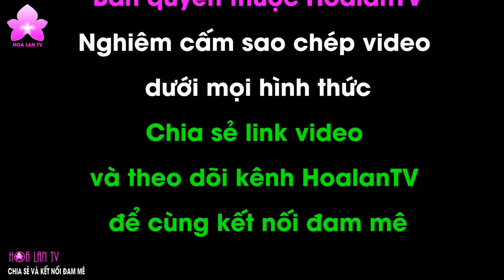Kích MẦM LỠ Cách Nhanh Nhất Để Có GIÒ LAN SIÊU TO Khổng Lồ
hoalantv - Kích MẦM LỠ Cách Nhanh Nhất Để Có GIÒ LAN SIÊU TO Khổng Lồ
Hàng Loạt PHI ĐIỆP ĐỘT BIẾN 5CT CHƯA ĐẶT TÊN Tại Hội Quán Hoa Lan Bảo Lộc